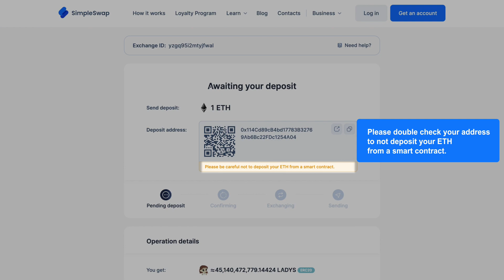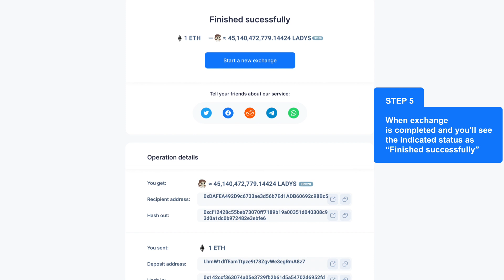Milady Meme Coin | Complete LADYS Crypto Exchange Guide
Exchange, swap, convert and buy LADYS coins for over 900 crypto and fiat currencies